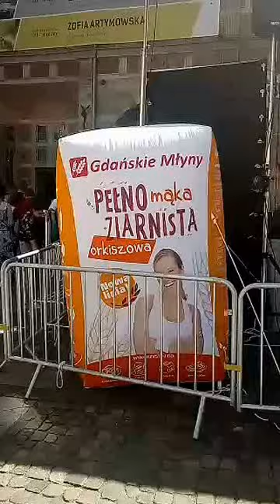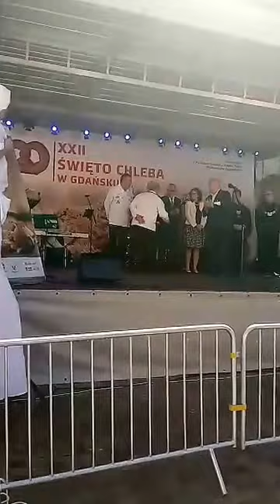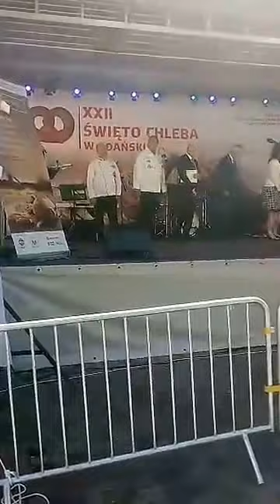Święto Chleba Jarmark S .Dominikański